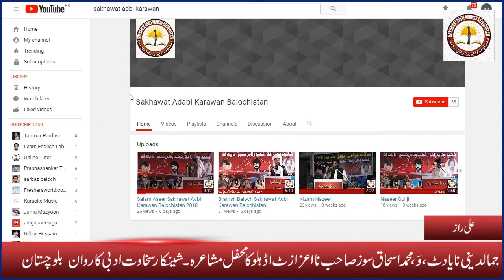Ali Raz Brhavi Poetry Balochi Poetry . Sakhawat Adbi Karwan Balochistan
Brhavi Poetry Balochi Poetry . Sakhawat Adbi Karwan Balochistan